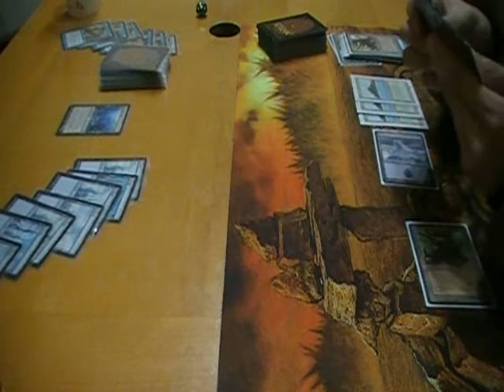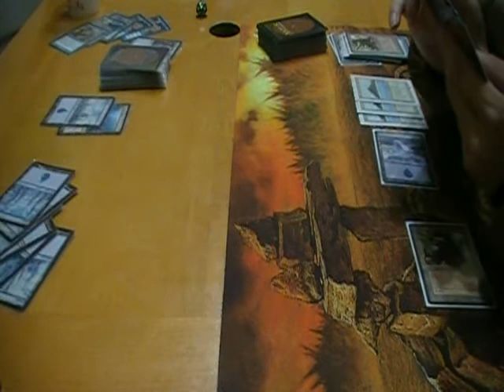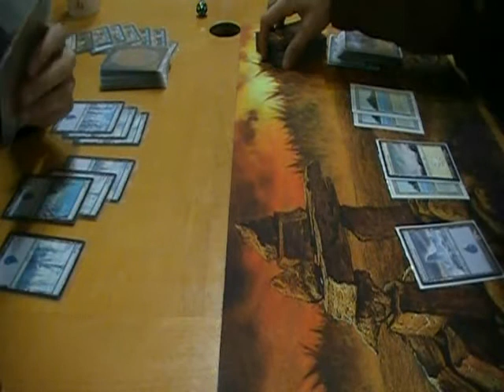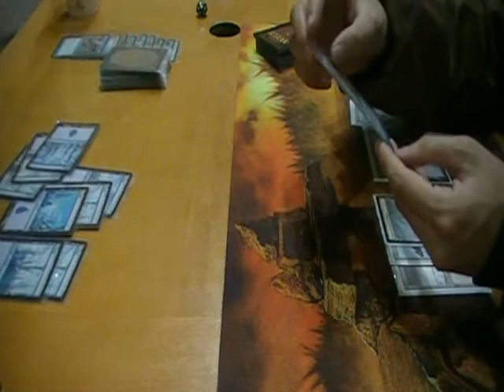Landstill versus Random U 2/2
This was taken at Eudemonia in Berkeley on the first of August. There was suppose to be a Legacy Event that day but was canceled due to poor attendance. I did use a tripod to film myself this time.